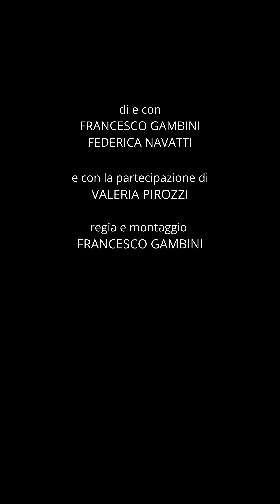Se gli audio virali si incontrassero: LE MAMME DI WHATSAPP - EP. 5 [Vertical WebSerie]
EP. 5 | Abbiamo dato un volto ad alcuni degli audio virali napoletani. Il tema di questo quinto episodio ci addentra in uno dei gruppi delle mamme di WhatsApp.

con
Francesco Gambini
Federica Navatti

e con la partecipazione di Valeria Pirozzi